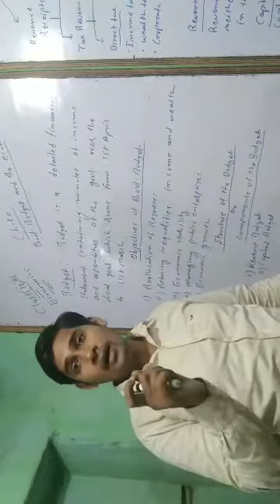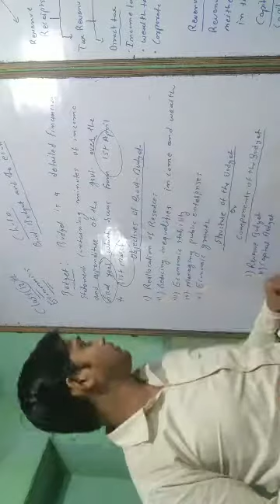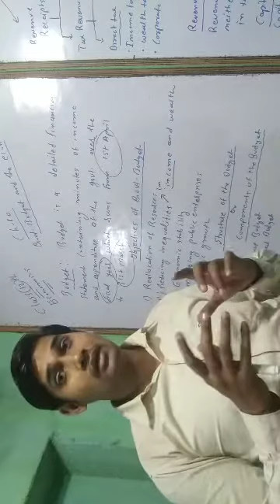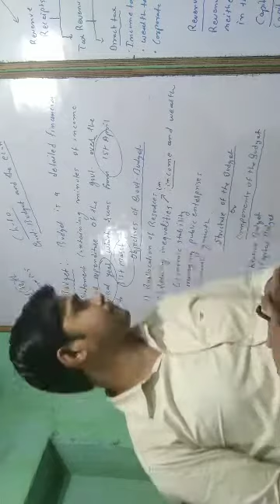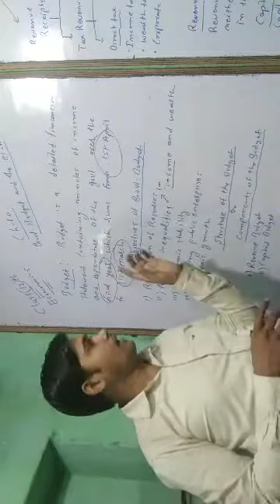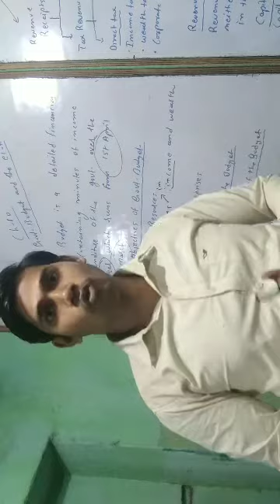Ch-10= Government budget and the economy (1)